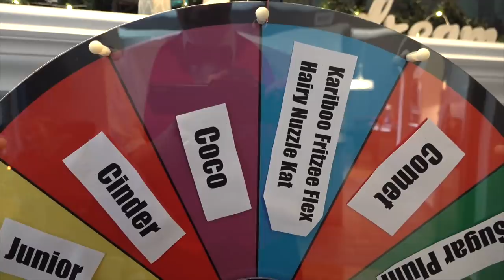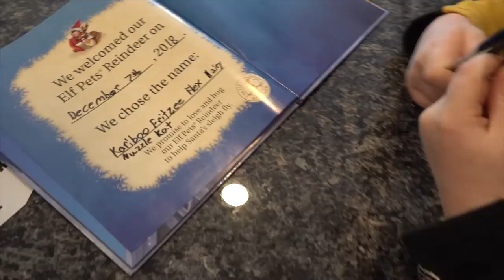Elf on the Shelf - Roasting over a Campfire! 🔥🤓 :: "Shelf Elf - Season3" Day 9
SHELF ELF!  Season 3!!!  Hogtied!  Snickers just might be a little bit jealous of the new the elf pet Reindeer.  Perhaps Giggles is spending too much time with it???  There's lots more to come!

And be sure to check out the Season 1 Compilation of Elf Antics!

Shelf Elf Season 2 compilations!

Snickers' HILARIOUS GoPro MOVIE!

AND our awesome Christmas Playlist with more Elfy stuff!

🎥 Follow Us 🎥

Music: "Winter Fun", "Game Time 3", "Get Some", "Cold Open C Thin", "Stressabration", "Game Show Theme" and "Jingle Bells Acoustic" courtesy of Jingle Punks.